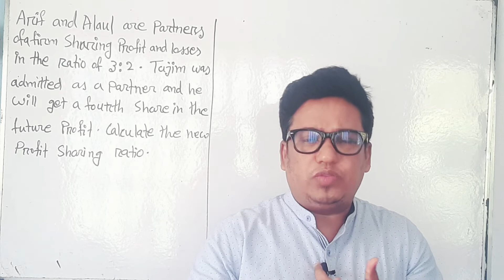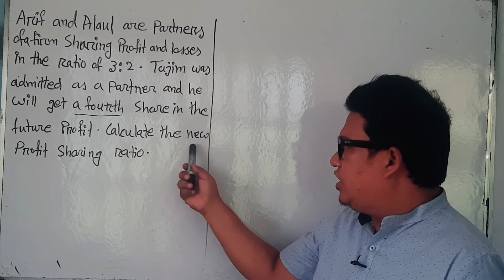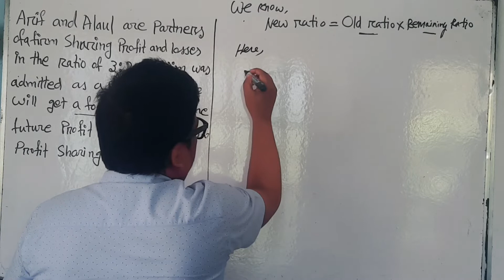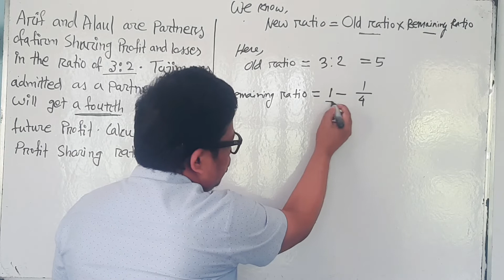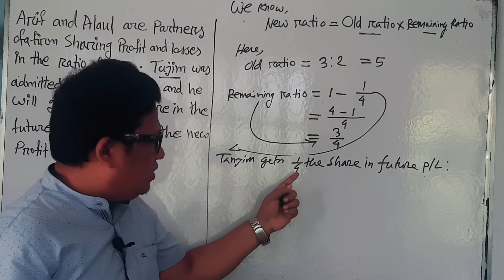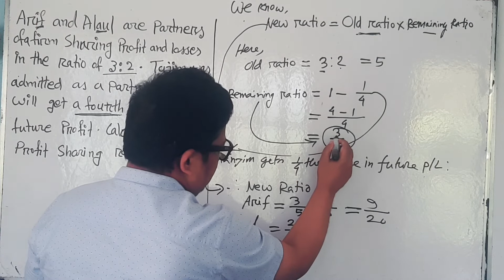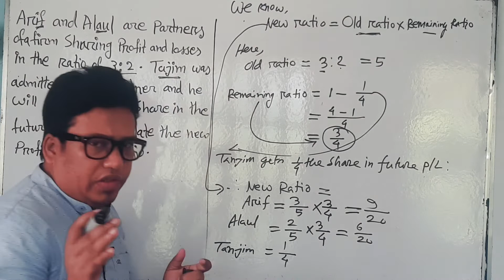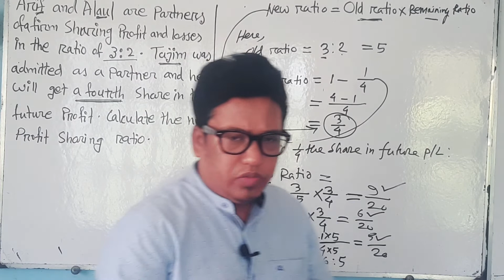Accounting for partnership /Partnership Account.-অংশীদারি ব্যবসায়ের হিসাব।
আপনার সুন্দর মতামত এর জন্য অসংখ্য ধন্যবাদ।
LIAKAT ACCOUNTING POINT.
ভর্তি চলছে. নিয়মিত ব্যাচে...
BBA/BBS এর সবগুলো বর্ষের (১ম,২য়,৩য় ও ৪র্থ বর্ষের)
ONLINE ZOOM LIVE CLASS এ ভর্তি ও ক্লাস চলছে।
ভর্তির নিয়মাবলী ঃ
৪০০ টাকা নগদ বা বিকাশ থেকে সেন্ডমানি করতে হবে। কোনো ভর্তি ফি নাই।উক্ত ৪০০ টাকা মাসিক বেতন হিসাবে সমন্বয় করা হবে।
বিকাশ বা নগদ নাম্বারটি হলো
০১৬১৫-১১১-২৩২.
ভর্তির আসন সীমিত।তাই নির্দিষ্ট আসন পূরণ হয়ে গেলে আর ভর্তি নেওয়া হবেনা।
  টাকা পাঠানোর পর WhatsApp এ স্ক্রিনশট অথবা শেষের ৪ টি ডিজিট লিখে পাঠাতে হবে।
 সাথে আপনার নাম, কলেজের নাম ও মোবাইল নাম্বার পাঠিয়ে দিলে ভর্তি কার্যক্রম শেষ হবে।
 ভর্তি কার্যক্রম শেষ হওয়ার সাথে সাথে আপনাকে ক্লাসের রুটিন, সময় ও সাজেশন দেওয়া হবে।

বিঃদ্র  ৪০০ টাকা দিয়ে একমাস ক্লাস করার পর আপনার যদি মনে হয় এখানে ক্লাস করে আপনি অন্যান্য কোচিং থেকে বেশি  উপকৃত হচ্ছেন তাহলে ক্লাস চালিয়ে যাবেন আর যদি মনে হয় উপকৃত হচ্ছেন না তাহলে নির্দিধায় চলে যেতে পারবেন।
ধন্যবাদান্তে
লিয়াকত স্যার।
০১৬১৫-১১১-২৩২.